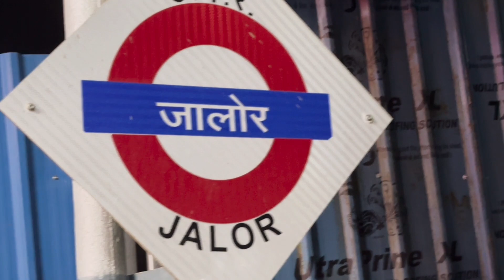A Day Trip With Cousins | Animal Movie | Savage Aunty | Food🥳🍿🥤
Hey Guys !!! After A Long Time I Came Up With This Vlog